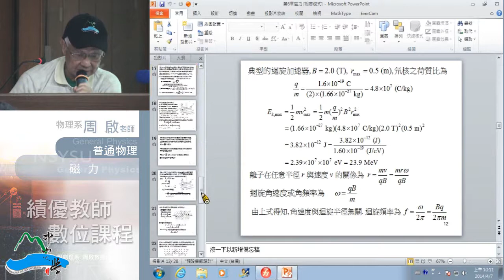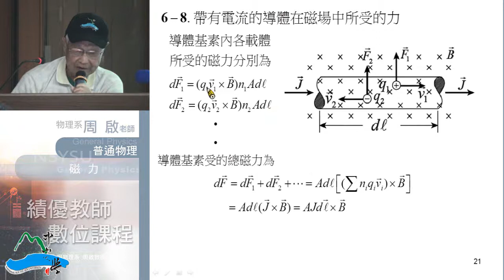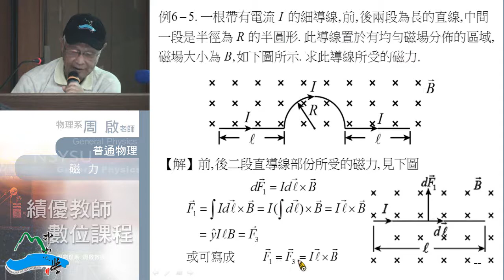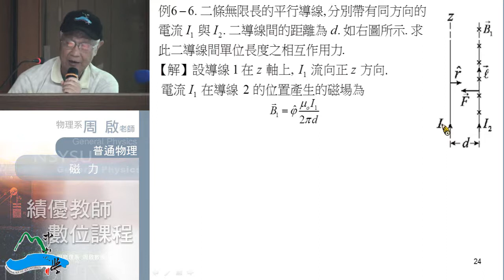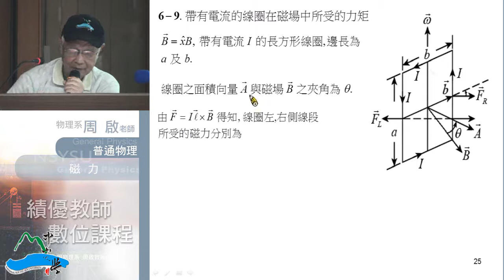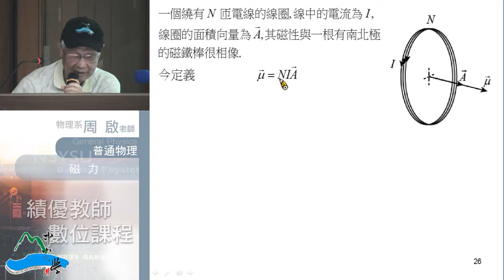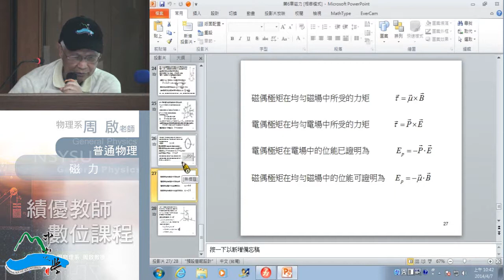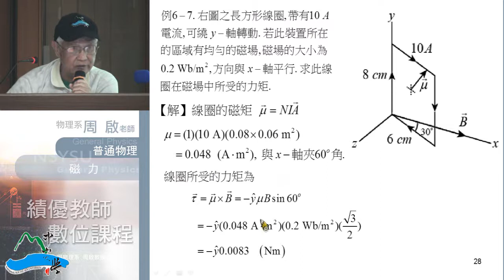《國立中山大學開放式課程》普通物理II(周啟教授) 6-3